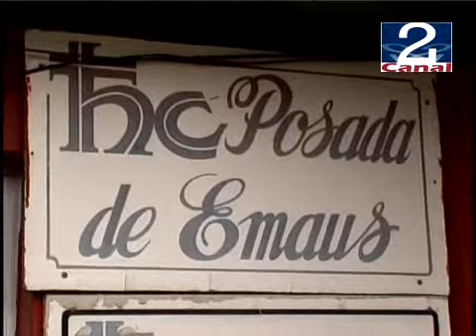03 NOV 2009 POSADA EMAUS